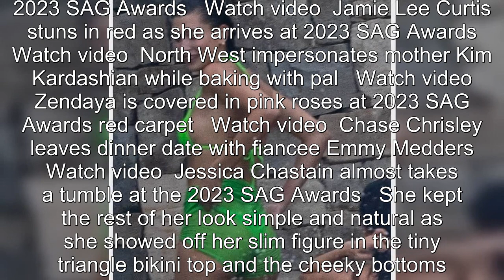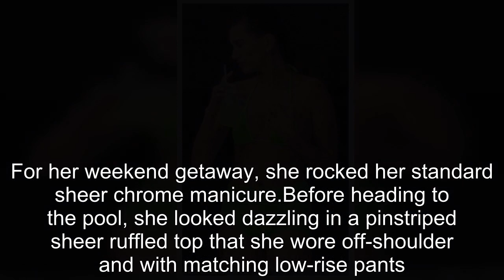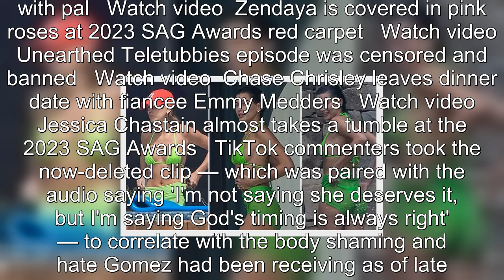Hailey Bieber shows off her trim figure in lime green bikini in Cabo